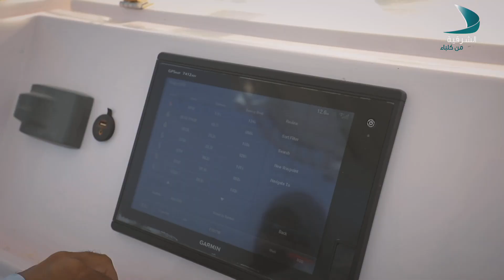رحلة صيد | الحلقة 1